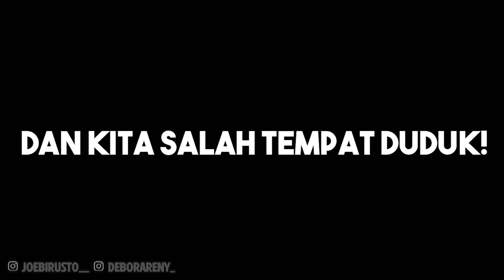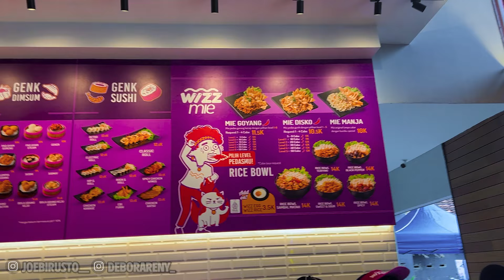SAINGAN MIE GACOAN?! WIZZMIE! RASANYA SAMA?! MENUNYA SAMA?!!